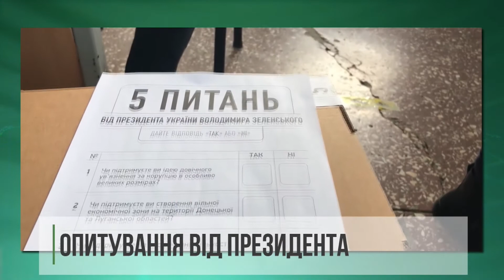Відомі результати опитування президента України Володимира Зеленського | ECO TV НОВИНИ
Слуга народу оприлюднила результати опитування, ініційованого президентом Зеленським. Участь в опитуванні взяло близько половини громадян, які проголосували у день виборів - це до 5 мільйонів осіб.

Випуск ECO NEWS за 27 жовтня 2020 року